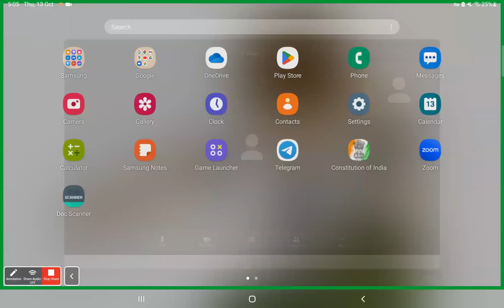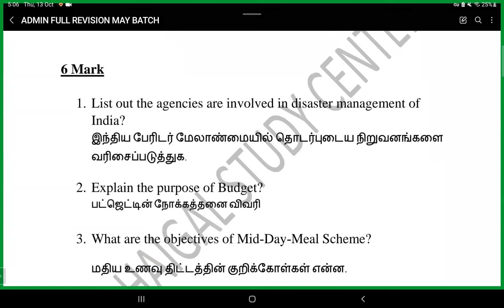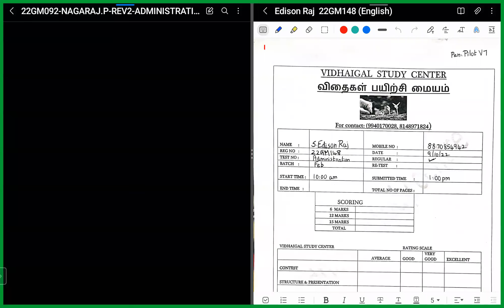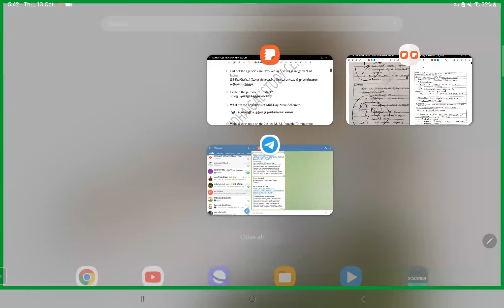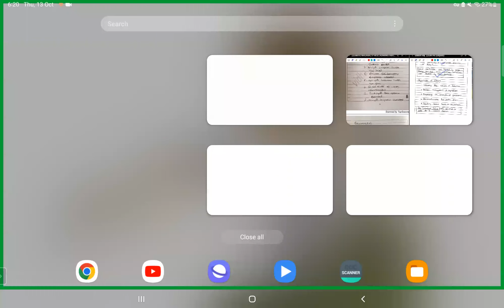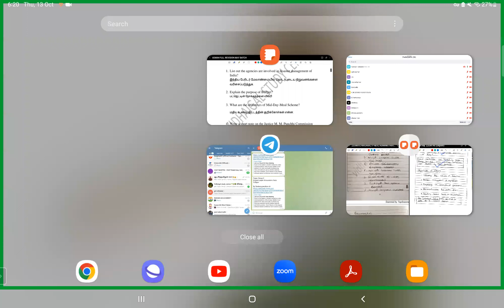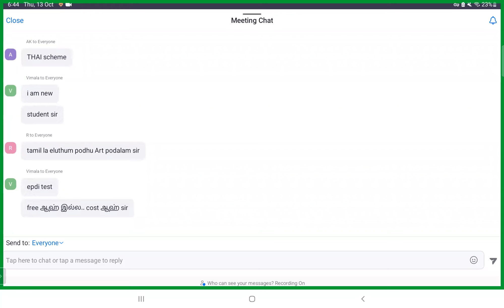TNPSC GROUP 2 MAINS , ADMINISTRATION FULL SYLLABUS TEST , TOPPERS PAPER DISCUSSION